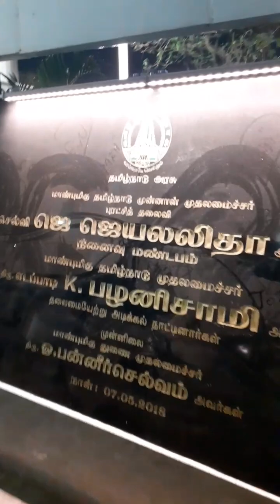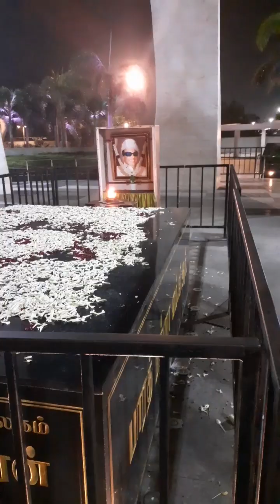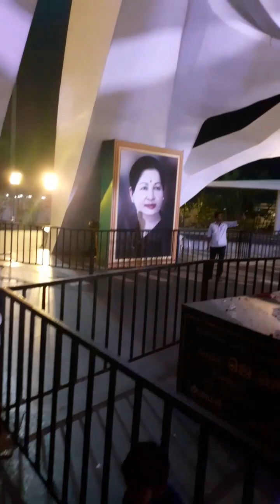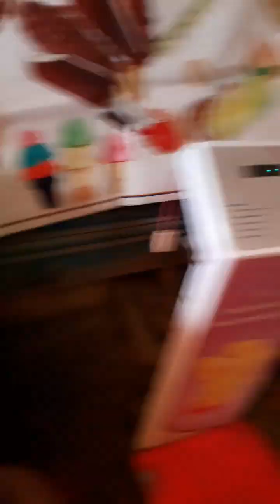MGR | Jayaleethaa | kalainar 😋| militrymaliq | chennai | MGR_Birthday_whatsapp_status